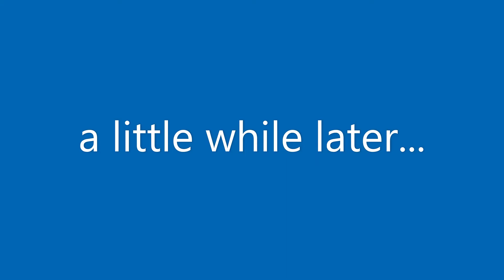Ho-Ro War Thunder Tank Replay